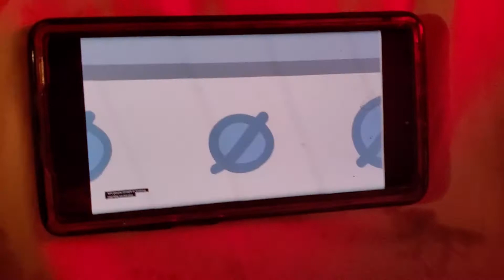Funny video I found